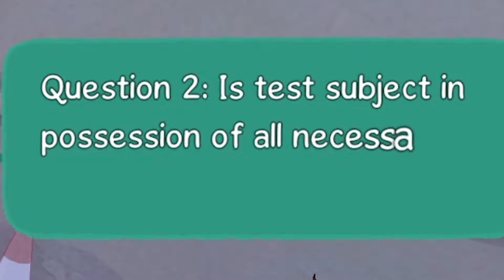This Game is Just TOO CUTE - Little Kitty Big City